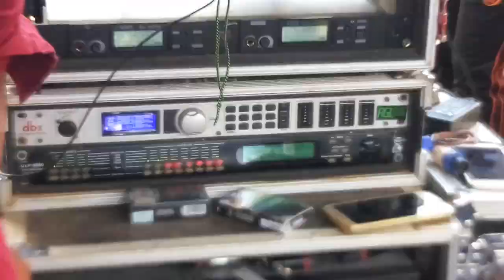Parade sound system || nyetel bareng Tx Audio || Array dan Subwoofer demo product getas playen